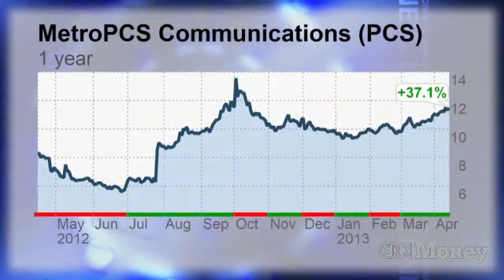MetroPCS: Loser in Dish/Sprint bid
With Dish going after Sprint, MetroPCS seems all but locked in with T-Mobile. And investors aren't happy.